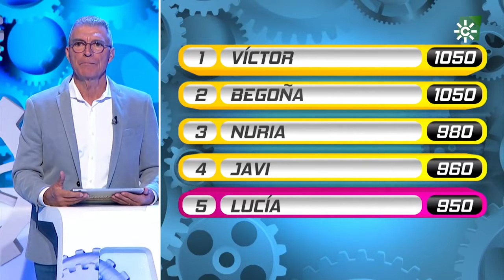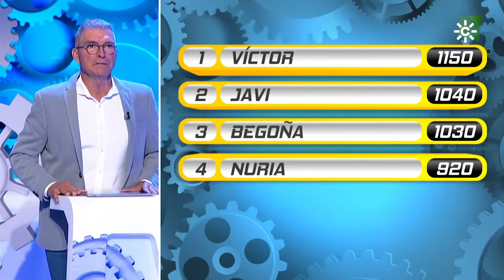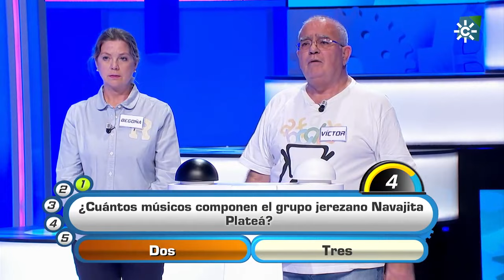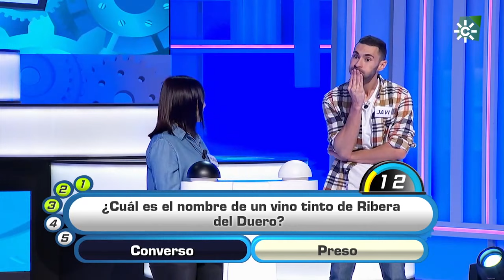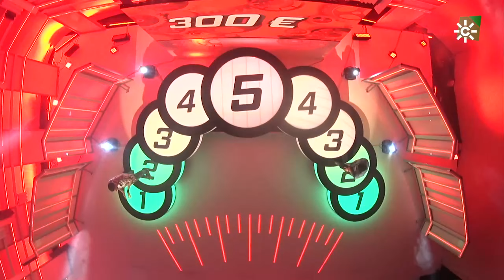Atrápame si puedes | Programa 245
Programa concurso presentado por Manolo Sarria en el que los concursantes aspiran a llevarse un suculento bote de 41.400 euros.